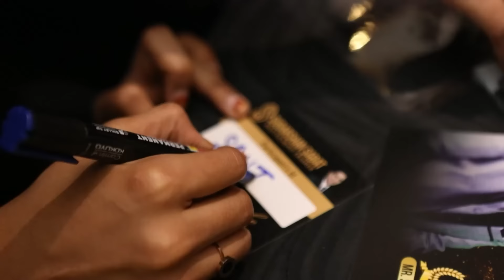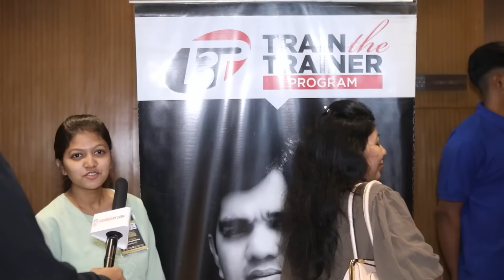1 Day Train The Trainer Program | Highlights | Mr Sudarshan Sabat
Highlights from Our last Successful "TRAIN THE TRAINER" Program was conducted on 15th of January 2023 by World's Best Mind Trainer Mr. Sudarshan Sabat.
People enjoyed all the activities that were conducted with a lot of precautions. Everyone were Inspired, motivated, happy, and they had a nice time in the event.
For the upcoming LIVE Program